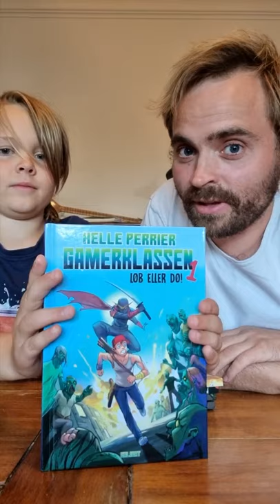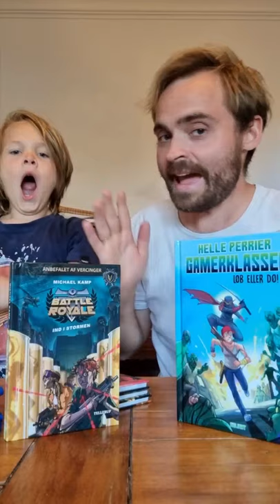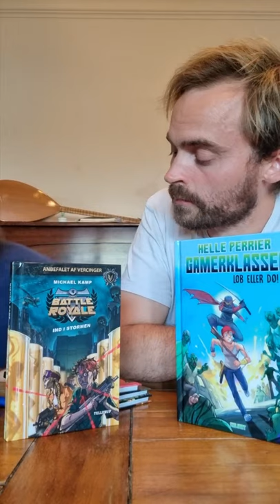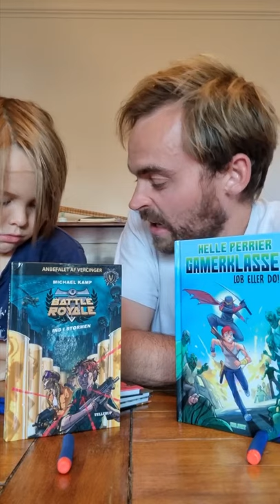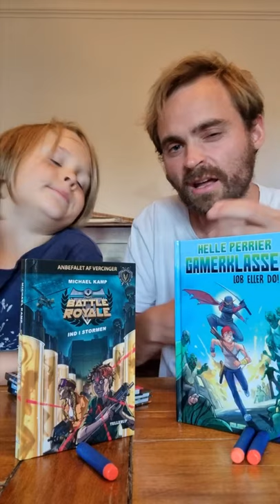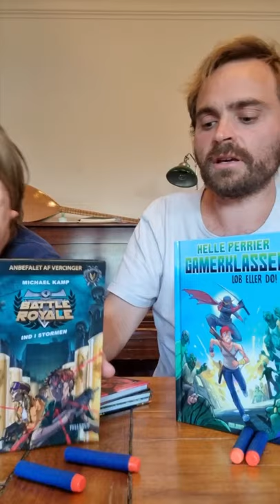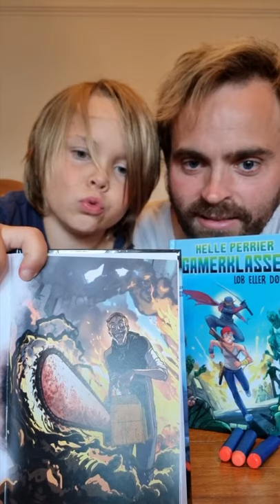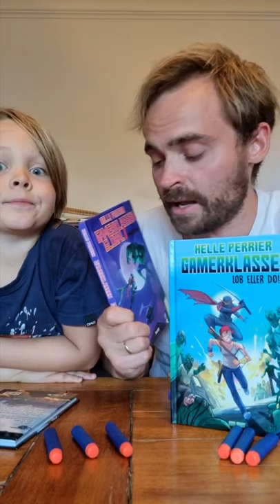Battle Royale vs. Gamerklassen - boganmeldelse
Anmeldereksemplarer fra Forlaget Calibat og Forlaget Tellerup

Hvem ville vinde, hvis man kastede forfatterne Helle Perrier og Michael Kamp ud med faldskærm over en øde ø i en kamp på liv og død? Eller sagt på en anden måde: hvor mange gange må Oswald skyde sin far i rumpen?

I denne video anmelder Oswald og jeg bogserierne BATTLE ROYALE og GAMERKLASSEN, som begge er inspireret af computerspillet Fortnite.

Vi sammenligner de to bogserier, som har en hel del til fælles men også er meget forskellige. Vi uddeler Nerf-skud som point, og Oswald får lov at skyde sin far i rumpen med pointene fra den ene bogserie. Mon han vælger den, der ender med at få flest point?

I BATTLE ROYALE bliver læseren sammen med Jonas, Ellie og 98 andre børn kastet direkte ind i et spil om liv og død, mens hele verden kigger på. Scenariet er, som vi kender det fra Fortnite, Hunger Games og lignende fortællinger. Det er ikke videre originalt, men Michael Kamp er en mester i action og gys, og BATTLE ROYALE er bare super fed!

GAMERKLASSEN starter med et lignende setup, men Helle Perrier tager røven på læseren, da det viser sig, at historien faktisk handler om to drenge, der spiller Zombieræs aka Fortnite. Martin og Jamal bliver optaget på en skole for håbefulde gamere, og her finder de ud af, at gaming er en brutal sport, hvor nogle vil gøre alt for at vinde.

Oswald og jeg har haft en fest med at læse begge bogserier. BATTLE ROYALE er især god, hvis man vil lokke sit barn væk fra skærmen og over i bøgernes verden. Der er fart over feltet og masser af flotte illustrationer af Flemming Schmidt

GAMERKLASSEN er mere relaterbar med fokus på det personlige drama, venskaber og kærlighed. Det er et drømmescenarium for mange børn at få muligheden for at blive blandt de bedste gamere, men er det prisen værd? De flotte forsider er tegnet af Tomas Præstholm.